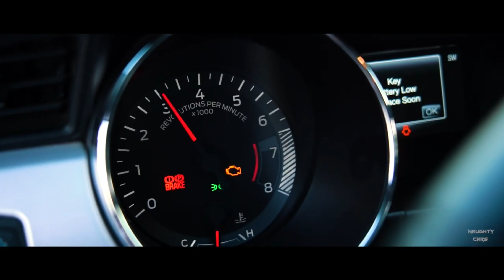Dhurata Dora - Besame (Robert Cristian Remix) | Mustang GT Showtime